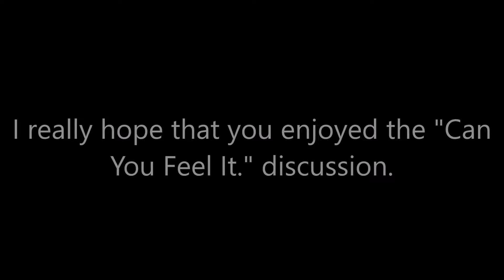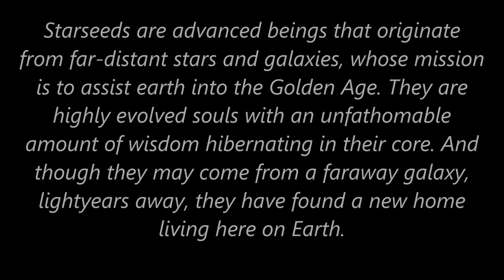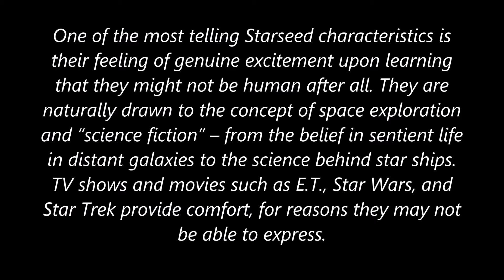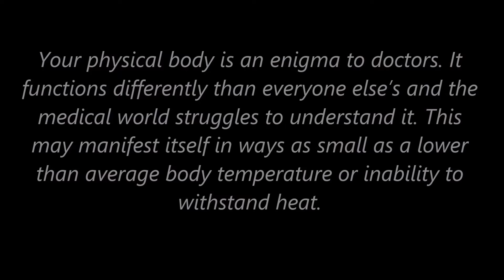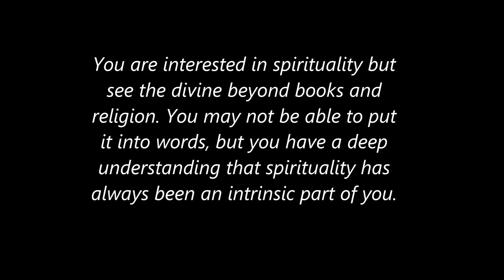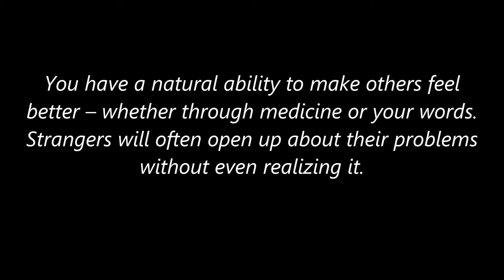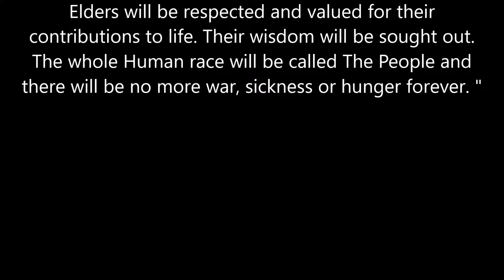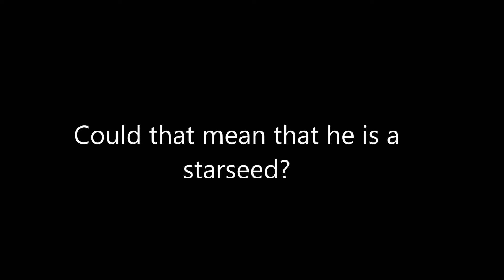Michael Jackson Lives (Rainbows & Stars)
🔔 Enable

A deep dive into galactic wonders and Michael Jackson